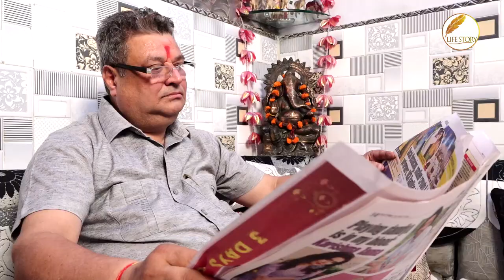LIFE STORY RAJ MEHTA , TEASER